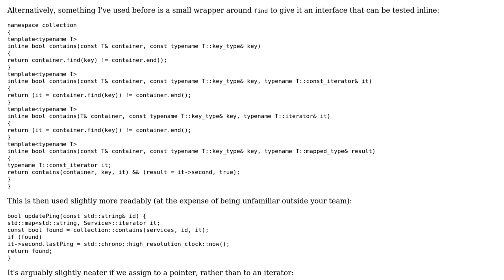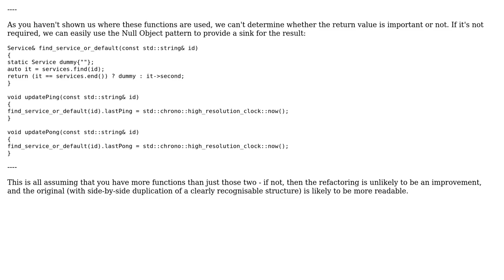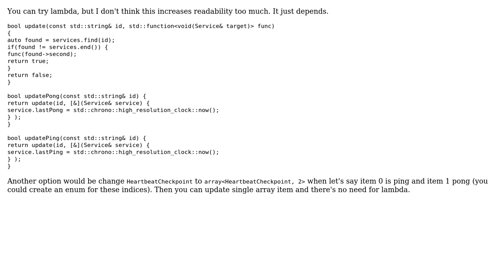Code Review: Find a service and update its last ping time (2 Solutions!!)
Code Review: Find a service and update its last ping time

With thanks & praise to God, and with thanks to the many people who have made this project possible! | Content (except music & images) licensed under CC BY-SA | Music | Images & others | With thanks to user vasek user Toby Speight user Marco Stramezzi and the Stack Exchange Network Trademarks are property of their respective owners. You are responsible for your own actions.